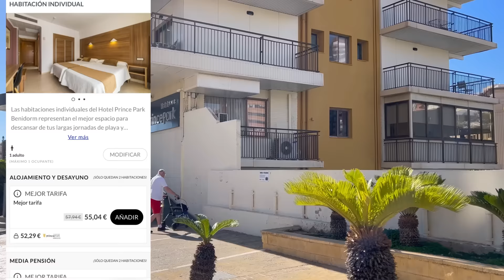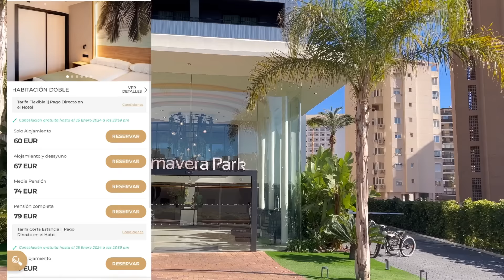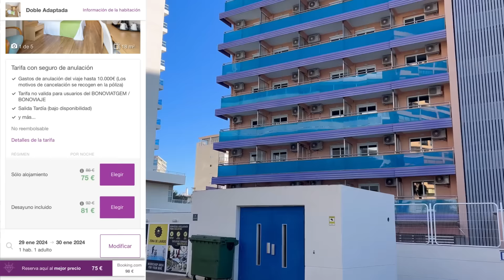Hotels for SOLO Travellers in Benidorm!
Benidorm Hotels recommended for solo travelers in 2024! Is accommodation traveling alone more expensive in Benidorm? Which Benidorm hotels have great location? Join us on a walking tour down Benidorm town & discover 7 hotels suitable for solo travelers.

Benidorm is located on Costa Blanca, Spain. Beloved by tourists for its beaches, more than 300 days of sunshine a year, great food, sightseeing, and much more. Especially popular between British and Irish tourists, Benidorm is a Nº1 destination for package holidays, with many Resorts and Benidorm Hotels running all year round, to offer both national and international tourists of all ages an unforgettable experience in the sunny Benidorm. Benidorm by ana, benidorm Mediterranean avenue, benidorm nightlife, benidorm entertainment, benidorm agir springs hotel, hotel belroy benidorm, benidorm in january, benidorm january 2024, benidorm latest video, benidorm today.